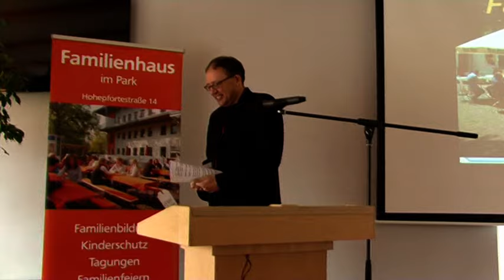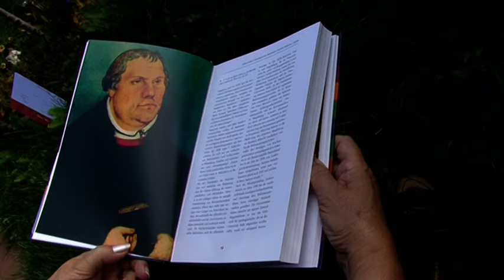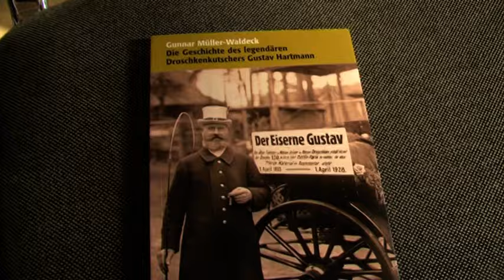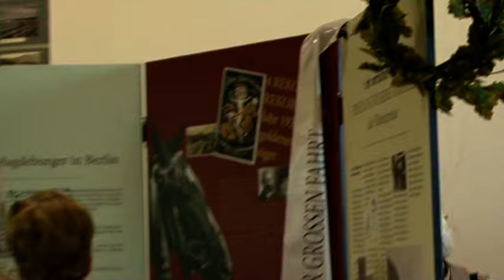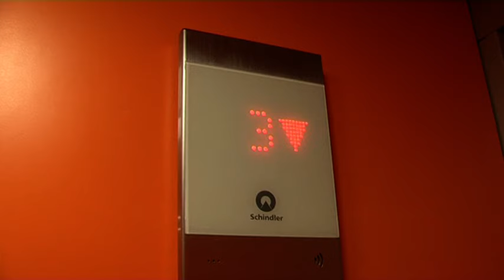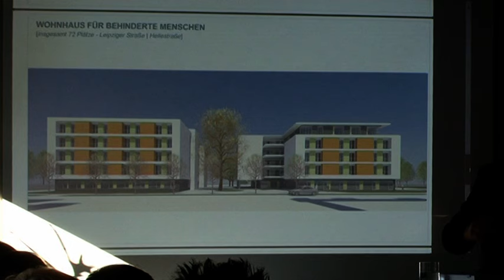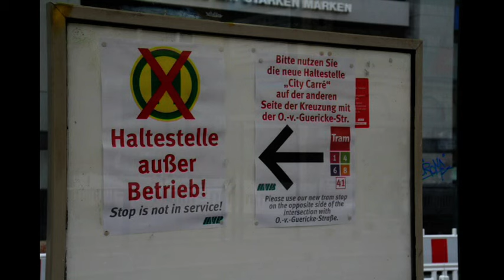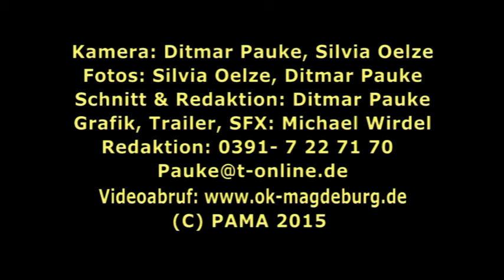M hoch 3 | Oktober 2015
Magdeburger Monatsmagazin, die neue Ausgabe
Mit folgenden Themen:
- Luther und die deutsche Sprache -Teil 2
- Der "Eiserne Gustav" ist wieder da
- Das Familienhaus feiert das Bauende
- Lebenshilfe im Clinch mit dem Land
- Baurbeiten bei den MVB
- Neues Gesicht bei den Kugelblitzen
Redaktion: Ditmar Pauke